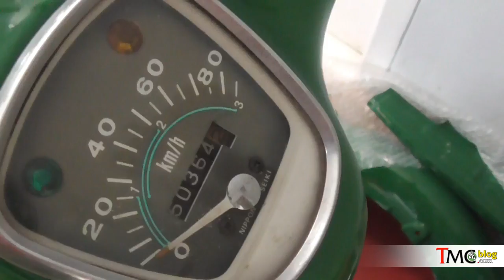VLOG : Akhirnya diCat Ulang . . Progres restorasi C70 Hijau MY77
Bro seklaian, pelan pelan akhirnya Honda C70 MY77 yang beberapa bulan sampai ke tmcblog.com News Room mengalami Proses restorasi . . awalnya masih terbentur dua pilihan, apakah warna asli dipertahankan atau Repaint ? Dan akhirnya setelah dipertimbangkan akhirnnya pilihan Jatuh ke Repaint . ..  Untuk Proses Repaint tmcblog serahkan ke Tukang Cat depan Komplek saja  . ..